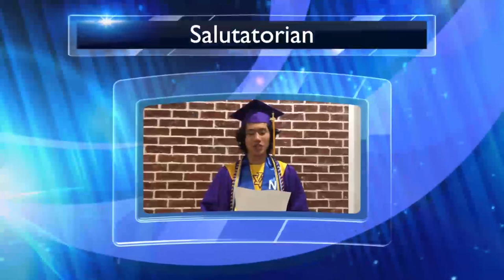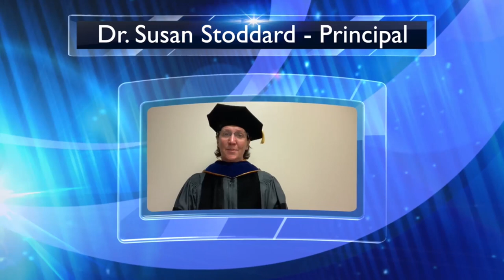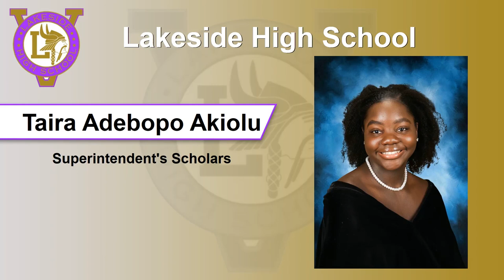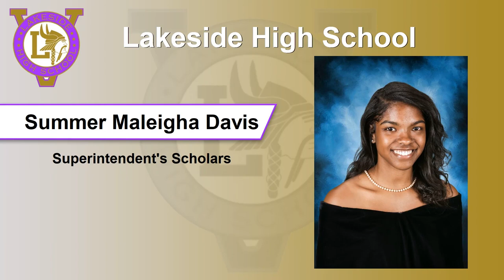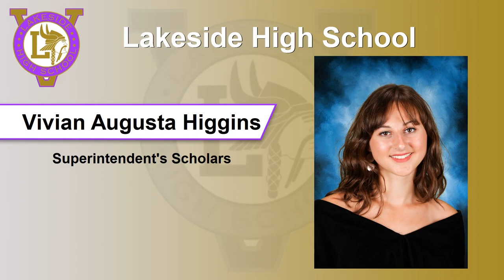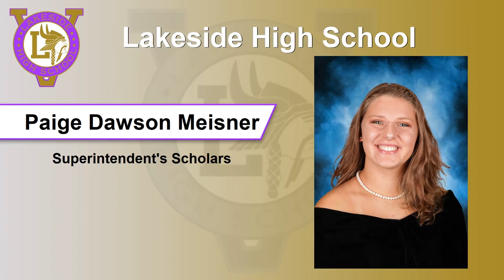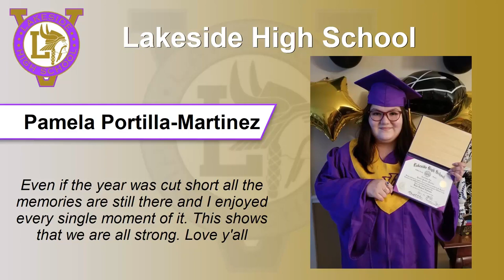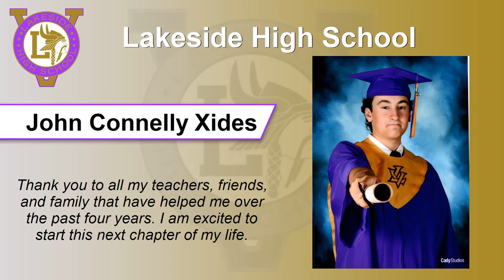Lakeside High School - Virtual Celebration - June 2020